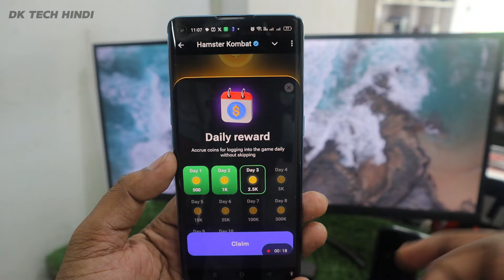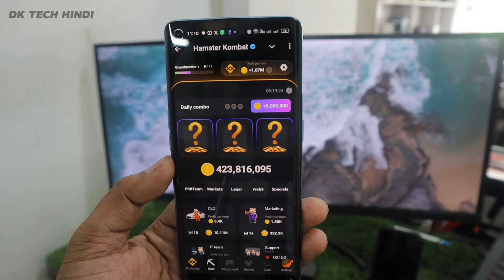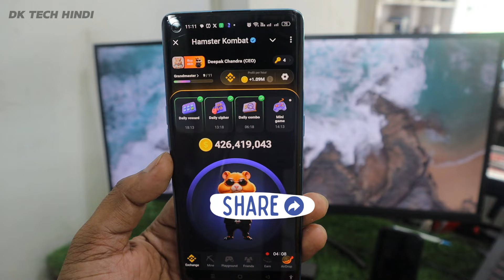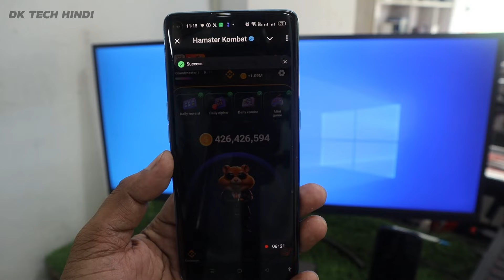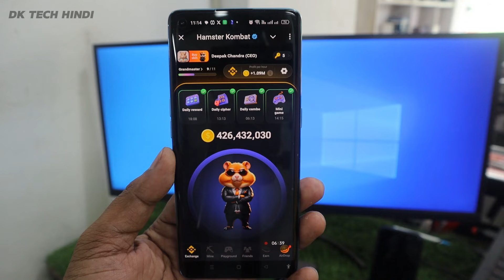6 August Hamster Kombat Daily Combo & Daily Cipher & Mini Game | Hamster Kombat Daily Combo Today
6 August Hamster Kombat Daily Combo & Daily Cipher & Mini Game | Hamster Kombat Daily Combo & Mini Game 6 August

Hello guys aaj ki is video me bataya gya hai ki 6 August ka hamster kombat daily combo & hamster kombat daily cipher & hamster kombat mini game kaise complete kar sakte hai.

6 august daily combo hamster kombat
6 august combo
6 august combo hamster kombat